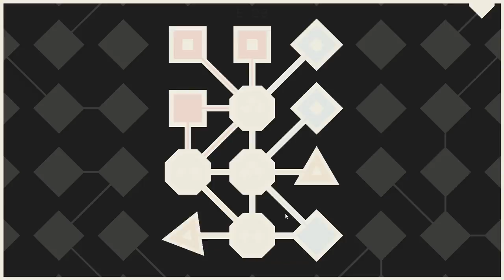LYNE - Sets E - Walkthrough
Sets E
LYNE is a minimalist puzzle game that will knot your brain as it calms your soul.